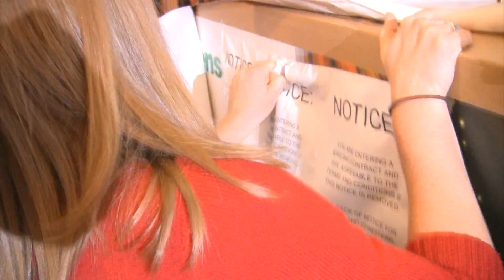Adam Proposes to Laura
We gettin married y'all!